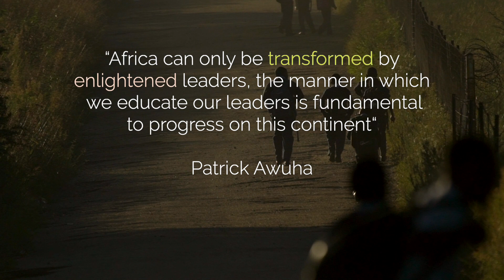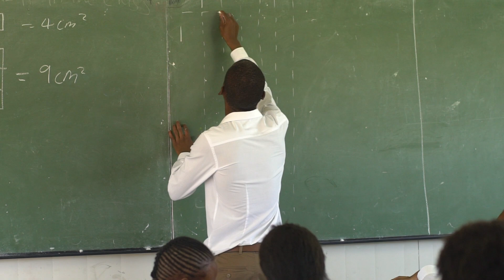Columba Leadership Campus 2020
Columba and Nirox has seen the construction of a world-class residency to house their values-based youth leadership programme in Gauteng. Using rammed earth technologies and state of the art renewable solutions, the residency has been built by local community members, many of whom were women. Together Nirox and Columba Leadership offer the pedagogy of culture, conservation, community and commerce to inspire the young students who will become the country’s future leaders.